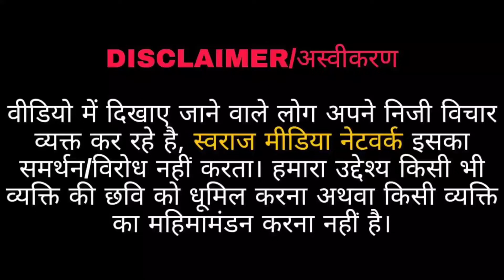महंगाई की खाई में CNG के बढ़ते दाम से जनता हुई त्रस्त।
Produced By: Robin Tanwar
Editor: Gyanendra
Reporter: Sakshi Dubey